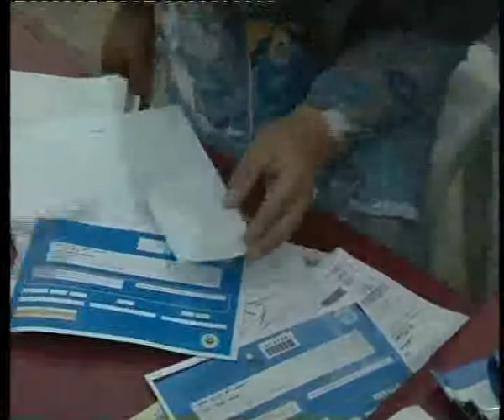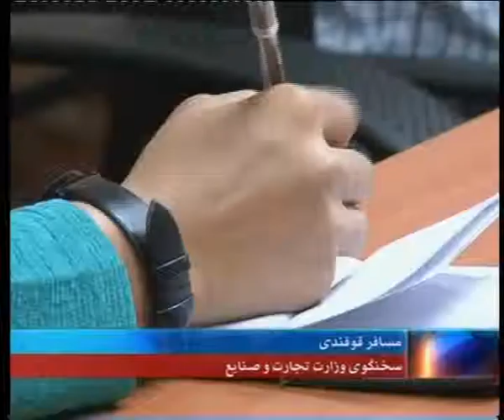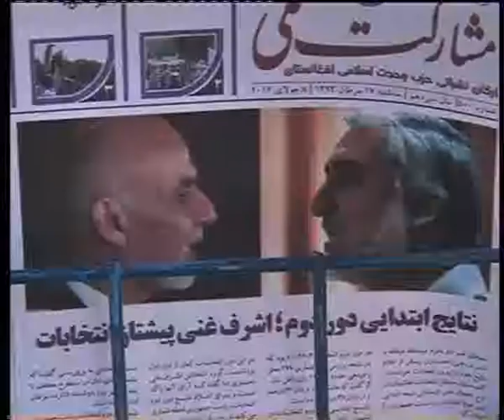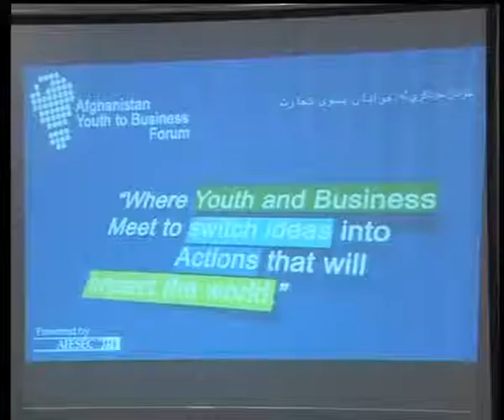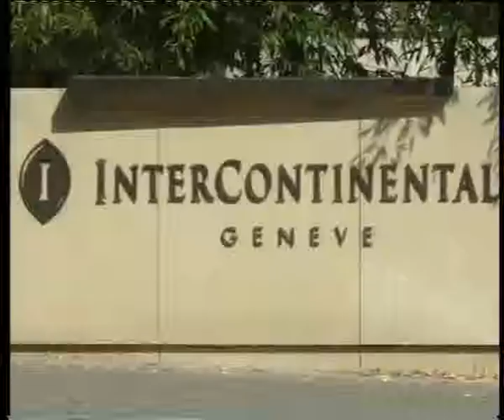KABUL NEWS 07 AGUSUT 2014 DARI